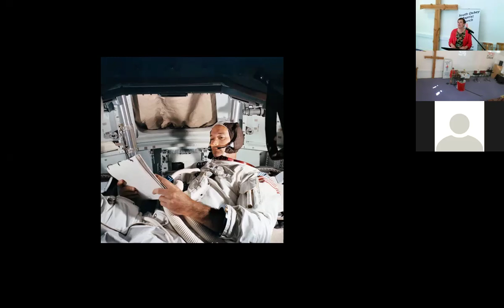Sunday Service 23/06/2024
Speaker:
Barbara Newton
Leader: Copeland